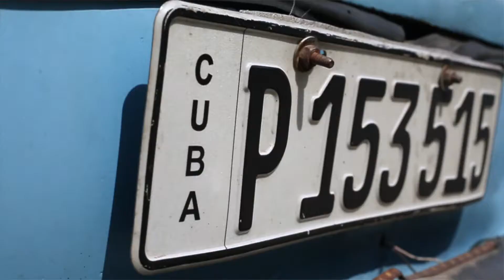남미의 정열, 모칠라백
고대 원시문명의 신비를 간직한 아즈텍 디자인. 마치 이세상 것이 아닌 듯 신비한 색감. 당신의 우아하고 유니크한 패션 센스를 돋보여줄 수공예 가방, 모칠라!